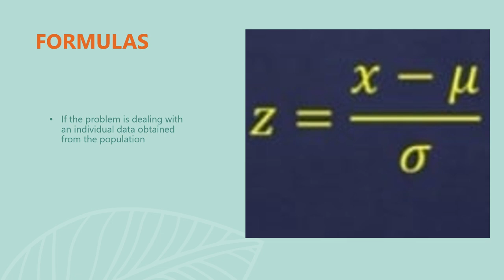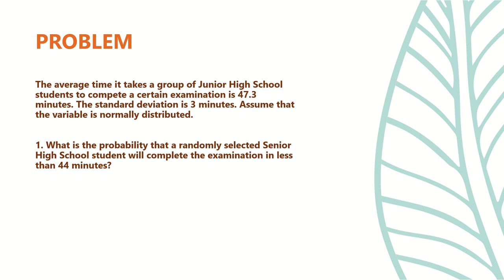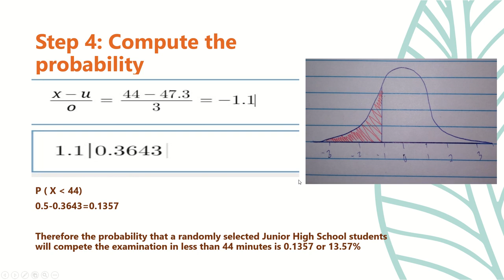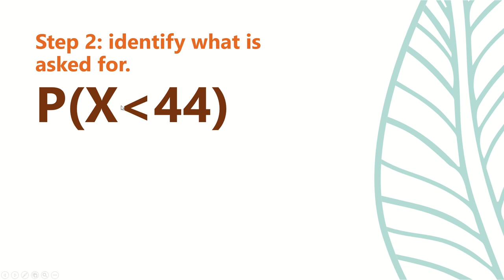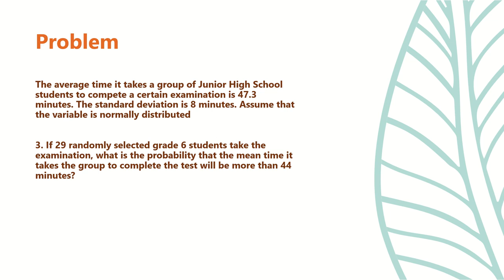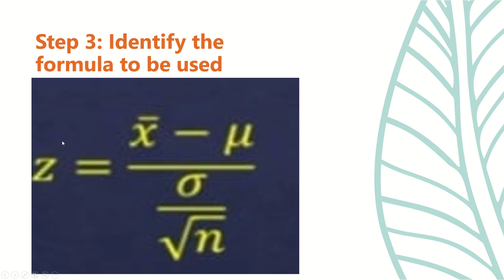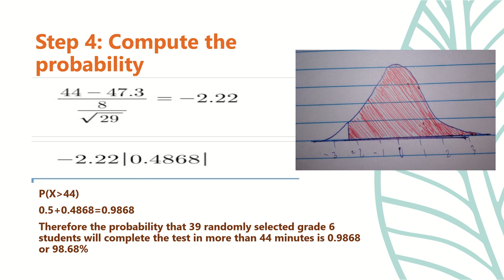SOLVING PROBLEMS INVOLVING SAMPLING DISTRIBUTION OF THE SAMPLE MEAN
🟣 GRADE 11: SOLVING PROBLEMS INVOLVING SAMPLING DISTRIBUTION OF THE SAMPLE MEAN

Performance Task by: Rainier Benedict C. Buela